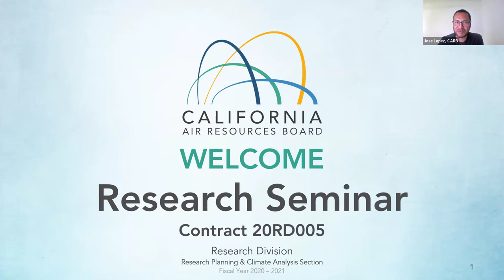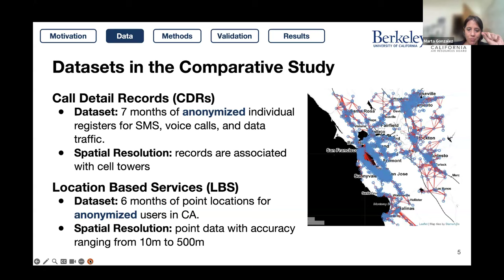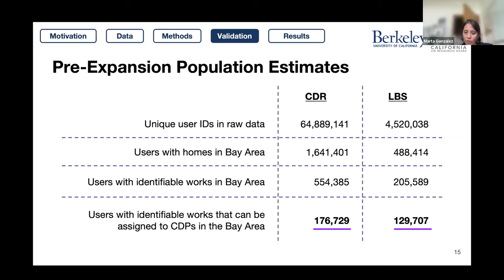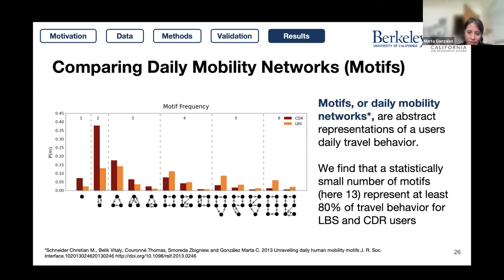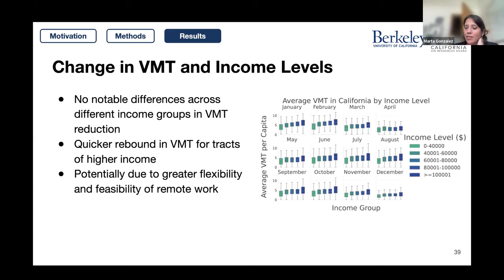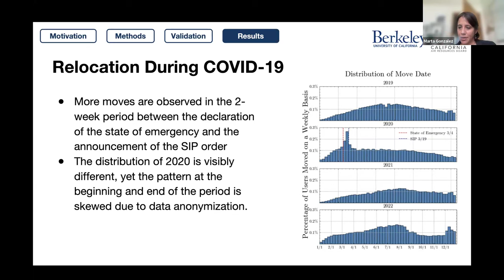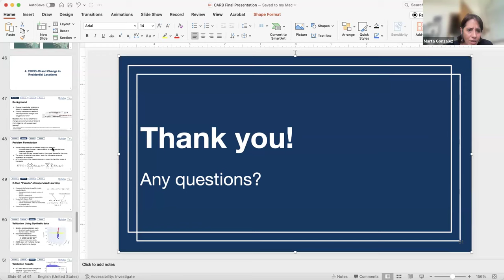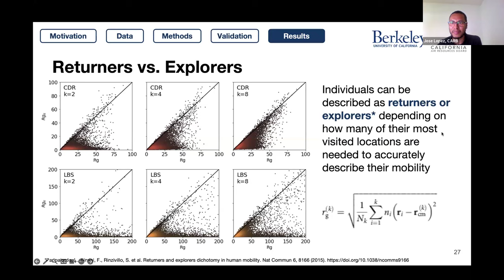Research Seminar: A Data Science Framework to Measure Vehicle Miles Traveled by Mode and Purpose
This seminar is for contract 20RD005

In this project, the contractor will develop techniques to integrate and analyze various geo-located data sets to put in place a system to collect data on travel behavior and VMT over time. Existing data (including big data) will be analyzed to better elucidate Californians’ travel trends at smaller scales and with better statewide coverage than can be achieved with surveys alone. This analysis of VMT and trip purpose will be performed statewide in a six-month period prior to the COVID-19 pandemic (pre-COVID), as well as at small geographic scales before, during, and after the COVID-19 pandemic (post-COVID). Results will inform State actions to support the post-COVID reopening while also capitalizing on travel/VMT-related changes that help the State meet longer term VMT, GHG, and air quality goals.